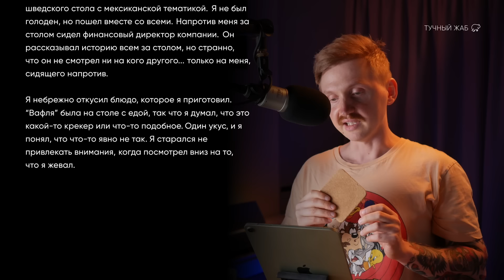Какое Самое Отвратительное Блюдо Вы Съели Из Вежливости?